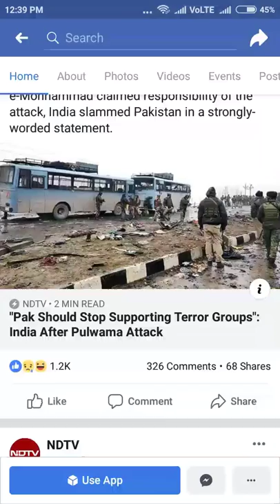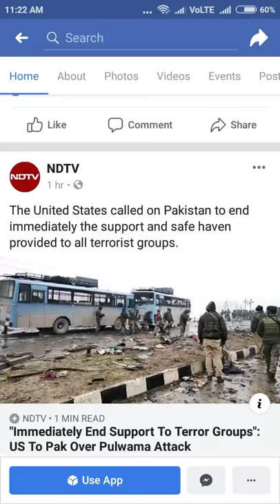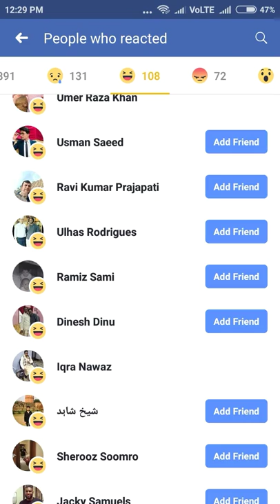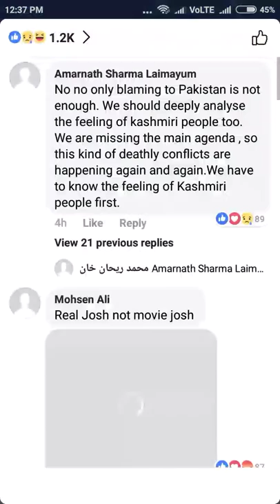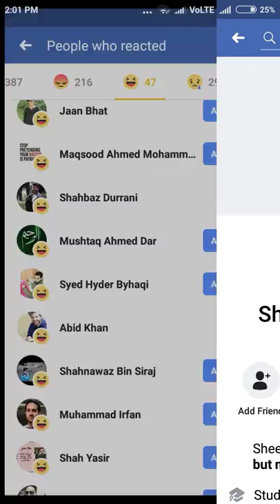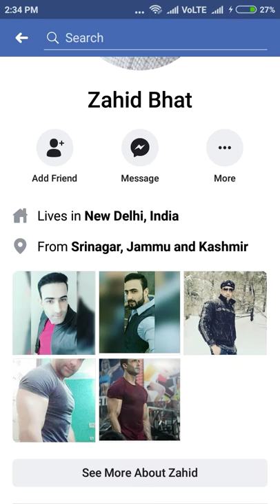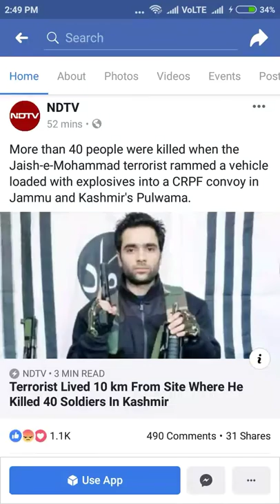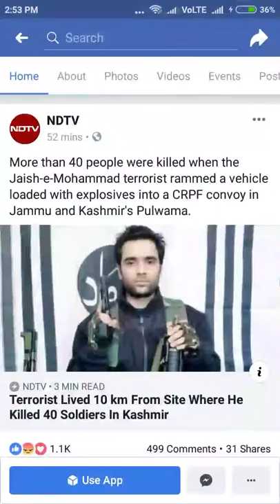भारत के गदार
This are some people who is laughing when our soldiers got killed.
We should bycot all this people. Bycot all people who can't say Vande matrm, Bharat Mata ki Jay .